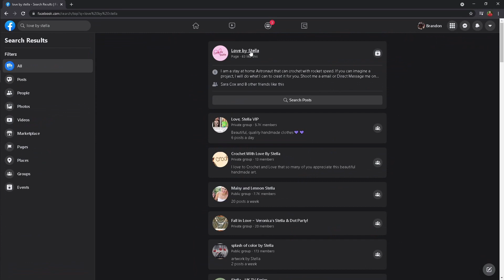Archive Season 0 Session 19 Thunderforce Pod Kast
This is an OLD archived episode when our small community that wanted to experience D&D. This episode takes place before Season 1.